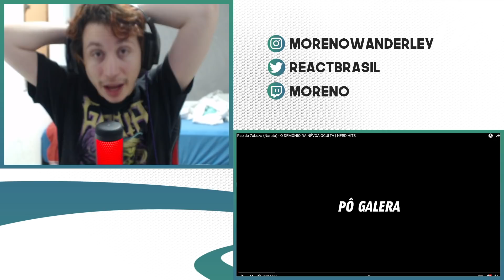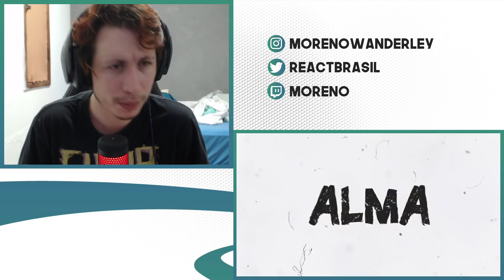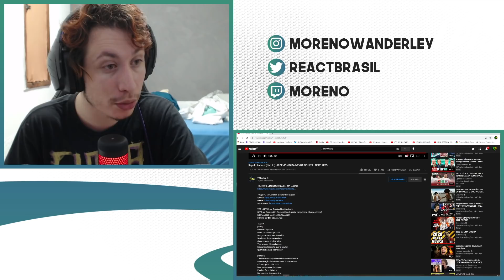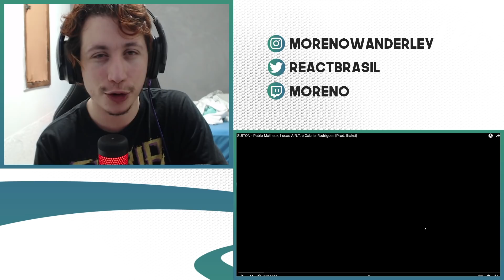REACT 2 EM 1 | ZUBAZA MOMOCHI E SUITON | 7 MINUTOZ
Hoje a reação foi de um vídeo do 7 Minutoz